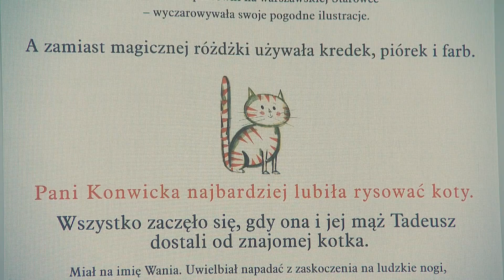Wystawa mistrzów ilustracji w Starej Kordegardzie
W Starej Kordegardzie  w Łazienkach wystawa mistrzów polskiej ilustracji. Wilbik, Lengren, Konwicka, Pokora, Szancer, Butenko.